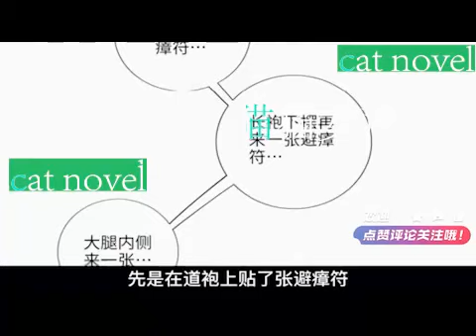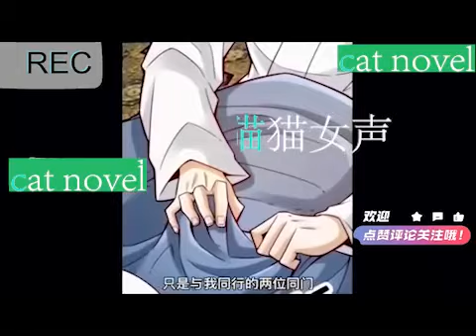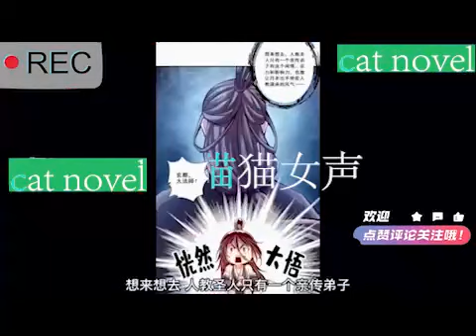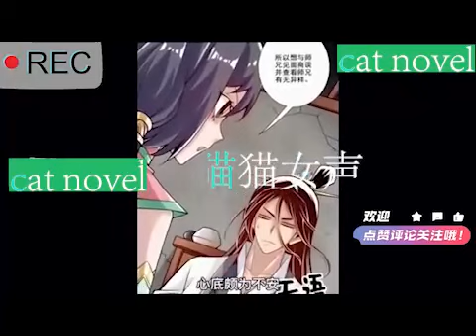退婚后她成了真祖宗279-288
苏家的废物千金苏也，被薄氏集团总裁退婚后疯了！第一天，她摸着父亲的头：“大侄子，我看好一个项目，明天你去竞标。”第二天，她用铁锹把苏家祖坟刨了，嘴里念叨：“我记着是埋在这了呀？”第三天，她拍了拍某洁癖总裁的肩旁：“小薄啊，联姻不成情意还在，这服药我给你打一折，你就给我600万吧。”*苏也，40年前死于非命的商界第一女枭雄，机缘巧合重生到同名侄孙女身上。于是. 遗产公证处，搁置40年的巨额遗产被认领。博物馆惊现神秘人，无偿捐赠40年前销声匿迹的天价古董。神秘御姐走红网络，k.o赌石达人、再世华佗、带货一姐、跆拳道宗师…万人嫌变身团宠，苏家门槛被七八十岁的各界“竹马”大佬们踏破。某前任未婚夫醋意冲天：“轰出去，别影响我未婚妻。”真香可能会迟到，但永远不会缺席。退婚前的薄云礼，从不正眼看她。退婚后的薄云礼，画风突变：“你喜欢哪个项目？我竞标回来送给你。”“这是送你的金铁锹和薄家坟园的钥匙，喜欢哪个挖哪个。”“也也的药方是无价宝，600万太少，拿薄氏集团少夫人的位子换怎么样？”【1v1双洁+苏爽扒马甲】